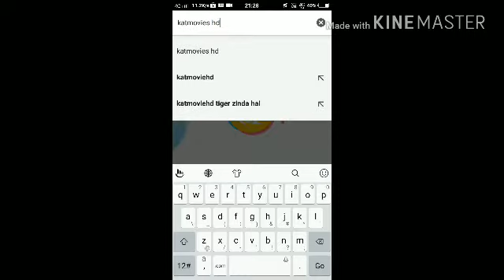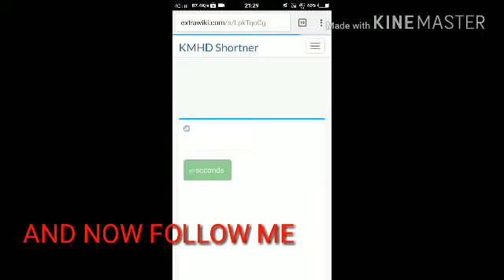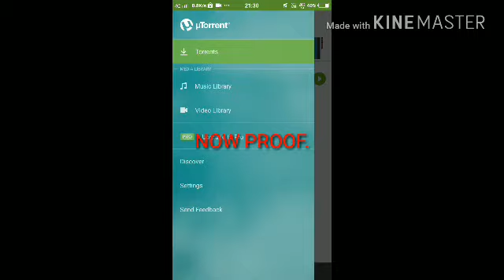How to download black panther 100% working in HD in 720p.